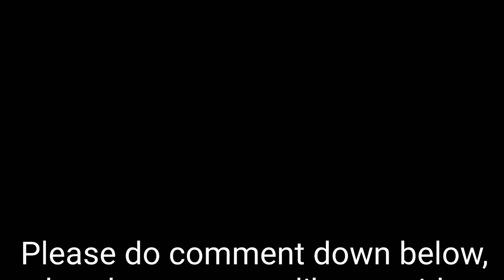"NEVER PANIC"||PUBG MOBILE LAST MONTAGE 😔|| No device 😔||CrAzY will RiSE AgAiN🖤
"A 17 year old Indian ,playing for skills not for KD"

Speed = love

Style - colourful

Server - Asia

Device - was recorded on one plus 7t